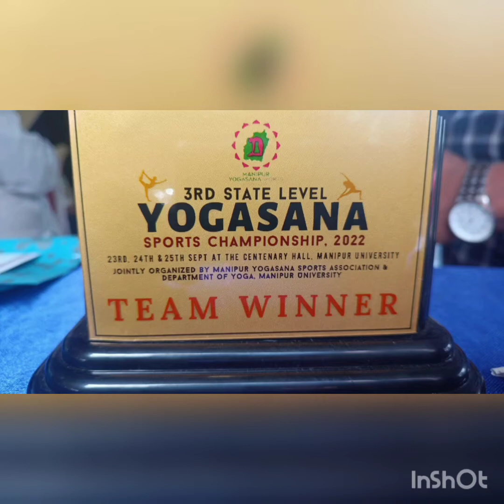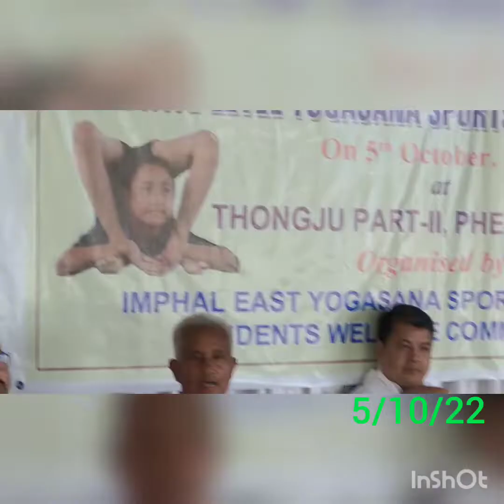receivetion yoga 5/10/22 swfc